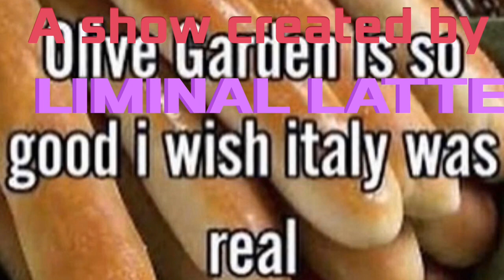BFNPB 1 - I eat shoe and so do you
This is a Reupload of a really low effort joke show from my side channel. It was on hiatus (likely to be cancelled) for a few months. The show originally was just some dumb thing I made with no thought put into it, to the point where it took place in a separate universe from my main object show universe (which only a very small amount of my shows don’t take place in this universe.)

You’d think considering all that I’d have zero attachment to the show, but honestly I really like most of the characters, so I’m continuing the show, and it now takes place in my main object show universe alongside shows like TNOS and BFOH.